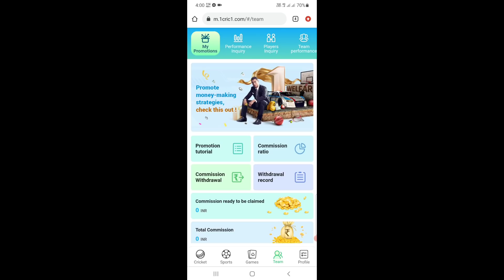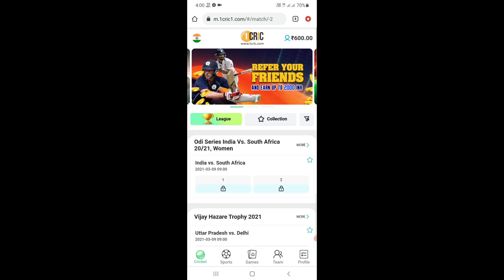IPL 2021 - 3 Biggest Good News For RCB | Ab De Villiers, RCB Practice Camp, Sehwag | IPLNEWS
अभी 100 से 1000 तक का मुफ़्त  Sign-Up बोनस पाने के लिए नीचे दिए लिंक पर क्लिक करें।

Covered Topics ---
*) RCB PLAYING XI AGAINST M
*) RCB vs MI IPL 2021